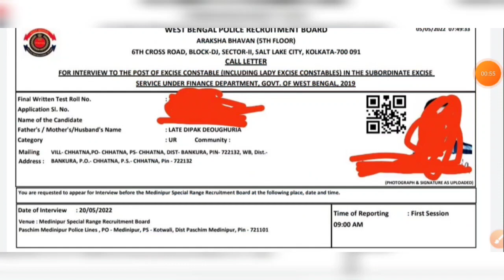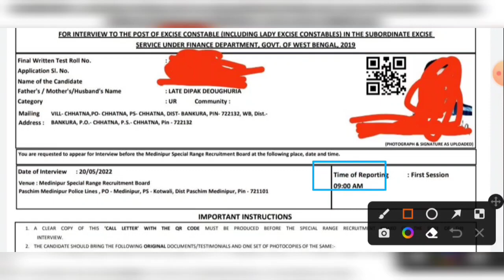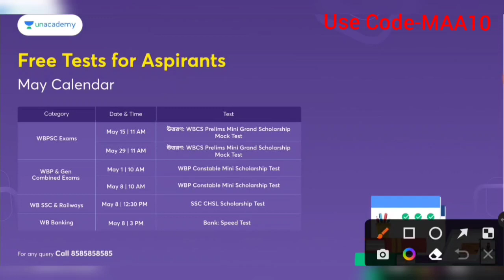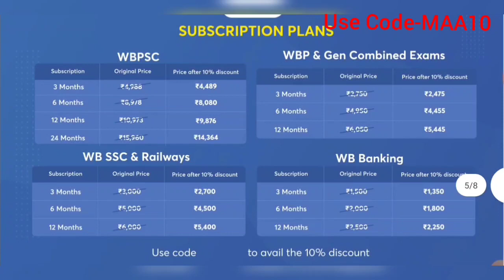WBPRB এইমাত্র প্রকাশিত হলো অফিশিয়াল Excise Constable Interview Admit Card Download Link Active 2022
👉আগমন: Foundation Batch for WBCS Prelims & Mains 2023
👉Target WBCS Mains 2021: Full-Length Test Series for WBCS Mains

WBP Excise Constable Interview Date 2022 | Excise Abgari Constable Total Interview Candidates Notice

WB Excise Constable Interview Date Total Candidate Update 2022

WBP Wireless Operator Prelims রেজাল্ট প্রকাশিত WBCD WBCEF Excise Constable Mains Result Update 2022

WBP Excise Constable Sub Inspector Wireless Operator Civil Defence All Exam Result Update 2022

WBP Sub Inspector Wireless Operator Supervisor Result Pet Pmt Update Excise Abgari Mains Result 2022

WBP Excise Constable Wireless Operator WBNVF Result Update 2022 | WB Abgari Mains Result Update

WBP New Notice অফিশিয়াল ভাবে খুব তাড়াতাড়ি রেজাল্ট আসতে চলেছে গুরুত্বপূর্ণ আপডেট 2022

WBP প্রিলিমিনারি পরীক্ষার নতুন নোটিশ প্রকাশিত হলো Revised Answer Key | WBP Sub Inspector Notice 2022

West Bengal police Sub Inspector revised answer key official notice 2022

WBP Excise Constable Interview Total Male Female Candidate 2022
WBP Wireless Operator Preliminary Results Pet Pmt Update Viral Notice 2022
WBP Excise Constable Interview Schedule 2022
WBPRB Wireless Operator Telecommunication PET PMT Viral Notice Real Or Fake Update 2022
West Bengal Police Sub Inspector Preliminary Results Pet Pmt Official Date 2022
WBP Sub Inspector Viral Notice 2022
West Bengal excise constable mains exam result interview update 2022
WBPRB Exam Result PET PMT Update 2022
WBP Recruitment Result Interview Pet Pmt Update 2022
West Bengal Sub inspector preliminary exam result update 2022
West Bengal Wireless operator telecommunication preliminary result update 2022
West Bengal Police wireless operator supervisor telecommunications pet pmt update 2022
WBNVF Civil Defence Mains Result Update 2022
WBPRB Exam Result Update 2022
West Bengal police recruitment board comparative exam result update 2022
West Bengal Abgari Police Excise Constable Mains Result Interview Update 2022
West Bengal Police Wireless operator telecommunication preliminary results pet pmt update 2022
West Bengal Police Sub Inspector Preliminary Exam Result Pet Pmt Update News 2022
West Bengal police recruitment board all exam result update news 2022